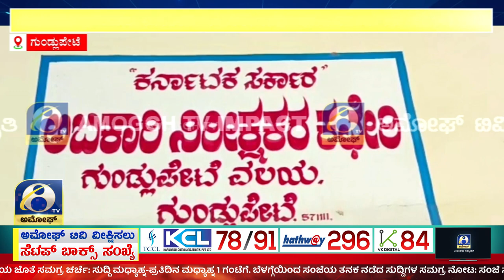ಗುಂಡ್ಲುಪೇಟೆ ತಾ ಯಲಚಟ್ಟಿ ಗ್ರಾ ಮದ್ಯ ಮಾರಾಟ ಸುದ್ದಿ ಬೆನ್ನಲೆ ಅಬಕಾರಿ ಇಲಾಖೆ ದಾಳಿ | AMOGGH TV